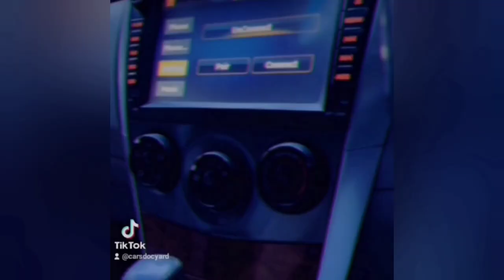Electric Power Steering In Mehran | EPS In Mehran | project Automatic Mehran Part 12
TITLE: How to Install Electric Power Steering In Mehran | project Automatic Mehran Part 12 | EPS In Mehran
In this video we will show you how to install electric power steering in mehran or how to install EPS in mehran.